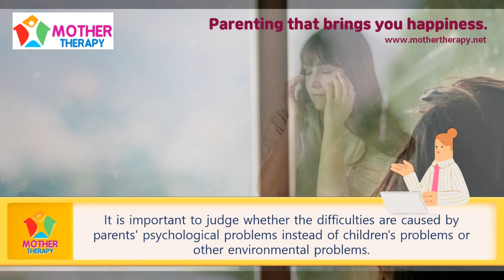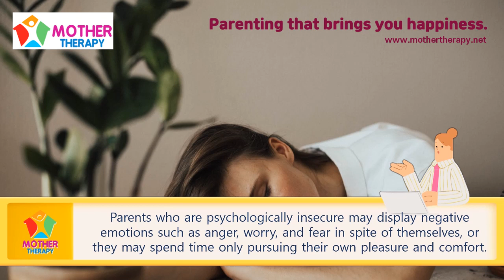[Mother Therapy] Parenting that brings you happiness